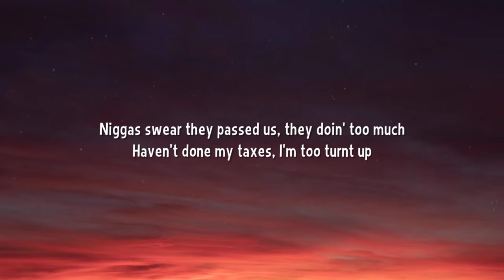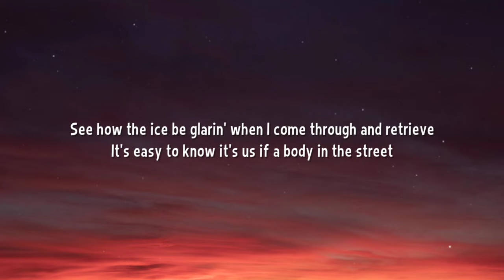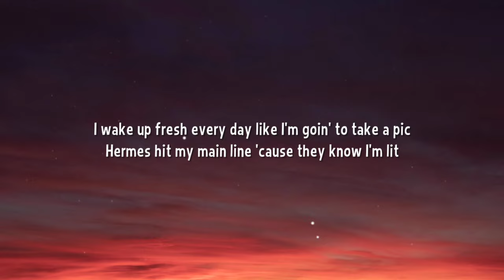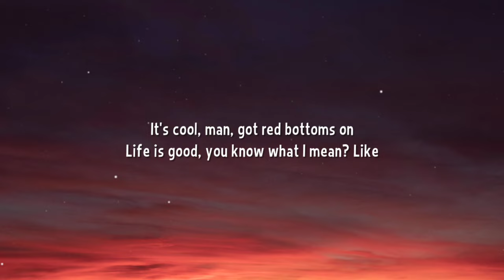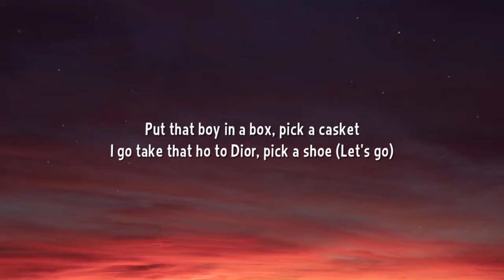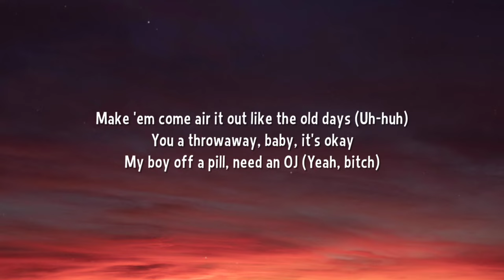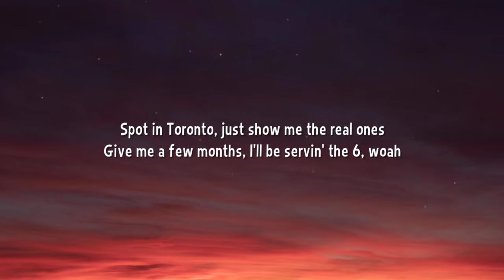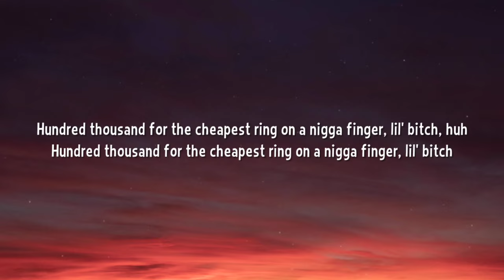Future - Life Is Good Remix (Lyrics) ft. Drake, DaBaby, Lil Baby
Lyrics:

[Part I]

[Pre-Chorus: Future]
Say she want to eat sushi, I gave her enough to go shoppin'
Anything she want, she cashin' out without no problems
How you gon' love a nigga that ain't got love for your mama?
You can die today, it ain't gon' save me nothin' but drama (Super)

[Verse: Future]
Pluto
Help me fight my demons off, know the usual
I had put a chopper in her name and a Ruger
She hang on the block where I hang like a shooter
Throwed away a cougar, she didn't wanna leave
Treat her like garbage, my heart was on my sleeve
Should've chose better with your company at least
Why should I have love for her if you can get it out the creep?
Why should I have trust for you? You ain't get it out the creek
Why should I have love for you? You ain't kneelin' to my feet
Why should I be carin' when I know I can't be beat?
See how the ice be glarin' when I come through and retrieve
It's easy to know it's us if a body in the street
Too turned up and the plug talk Swahili
After I pay my taxes, I go Richard Mille
In another tax bracket, you niggas beneath me
Who causin' a racket in Jamaica on the weekend?
Half a ticket on vacation, I ripped up the receipt
And she call me daddy 'cause my money long like Stevie
Stay down with my son, right or wrong, FBG shit (Freebandz)
How you gon' be gang? You bang if you rich, what's in your bloodline?
Come in with some Talibans, everythin' gettin' gunned down
Halloween gang in this bitch, shit gettin' scary
Three hundred thousand for the cheapest ring, cost a Bentley truck, I'm legendary, lil' bitch
Hot, off the thermometer, lil' bitch
Hotter than fish grease, lil' bitch
My ring cost a big B as well as my wrist
I'm gettin' money like this, can't tell problems exist
I wake up fresh every day like I'm goin' to take a pic
Hermes hit my main line 'cause they know I'm lit
Stuffed a hundred-fifty racks in your purse, lil' bitch
And when I wake up, go surf in your pussy, hit

[Pre-Chorus: Future]
Say she wanna eat sushi, I gave her enough to go shoppin'
Switchin' up my bitch, I leveled up and went exotic
How you gon' love a nigga that ain't buyin' a Birkin for your mama?
You can die today, I swear I still won't break my promise (Pluto)

[Chorus: Future]
Make love on the weekend as usual
Take drugs, goin' up, oh, that's usual
Every time she come, big spender
Every time I put my chains on, big spender

[Part II]

[Chorus: Future]
Yeah, hundred thousand for the cheapest ring on a nigga finger, lil' bitch, woo
I done flew one out to Spain to be in my domain and Audemar-ed the bitch, woo
Dropped three dollars on a ring, cost a Bentley truck, lil' bitch, woo
I was in the trap servin' cocaine, I ain't been the same since

I can't entertain all that flodgin'
I ain't been the same since they crossed me
You know how they do when you poppin'
You know Baby can't do all that talkin'
I got fools tryna sue up in Boston
I got dudes tryna sue down in Florida
I got hoes in L.A., got a new boo from Georgia
A milli', saved up to give to my daughter
Over one hundred K to Drew Findling, my lawyer (Let's go)
Six digits on cases, we beat it like Tina (Mmh)
Baby all on the TV, that's easy
I mixed mid with the gas and I bought me a Bimmer (Yeah)
Now I pull up in Ghosts, they ain't see me (Casper)
I know she gon' fuck, I ain't askin' (Uh-huh)
F&N like a prop, this shit plastic (Phew)
Fuck around and get popped just for laughin' (Boom)
Put that boy in a box, pick a casket
I go take that ho to Dior, pick a shoe (Let's go)
Kickin' shit with your whore, that's my boo
You can go put hardwood on the floor with the hoop (Hoop)
We like uppin' the score, we gon' shoot (Ball)
I never pick up when she call me (Brr, brr)
Help the bitch start a business, she bossin' (Uh-huh)
Like to wake up to sex like it's coffee (Sex)
Big baguettes on my neck, this shit cost me
Cartier, Audemar, Audemar or the Rolex (Let's go)
I been broke before, bet I won't go back
When she walk through the door, take that iron, make her hold that (Hold that)
They ain't seen me go out like a ho yet (Ho)
You know these lil' niggas got ho ways